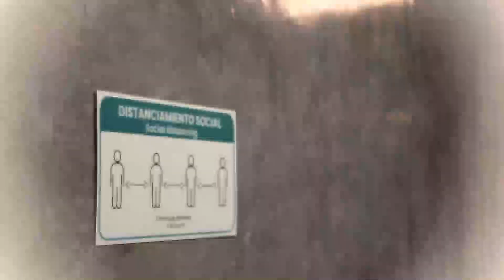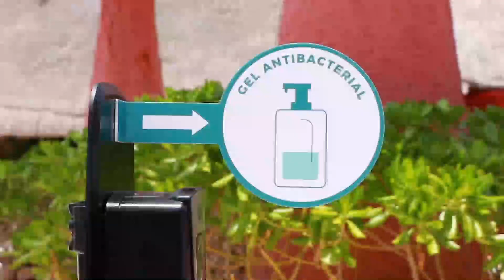VENTURA ENTERTAINMENT TE CUIDA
¡Juntos nos cuidamos!  👏👍
Queremos que sigas divirtiéndote y disfrutando de cada momento, por ello estamos implementando los protocolos necesarios que nos permitan ofrecerte la mayor seguridad a ti y a tu familia. ✅😁🙌
Prepárate, nos vemos muy pronto.